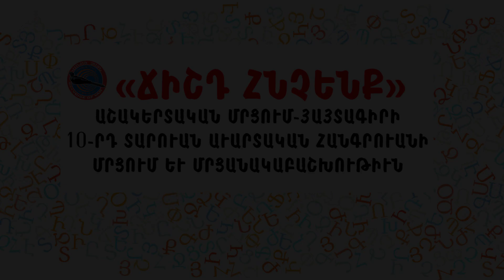Աւարտական հանգրուանի 6-րդ դասարանի աշակերտներ